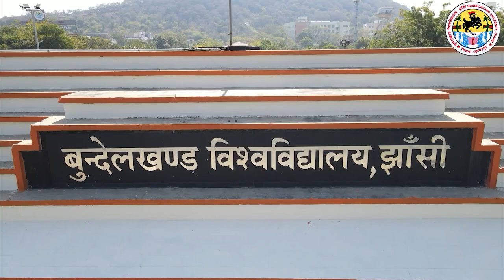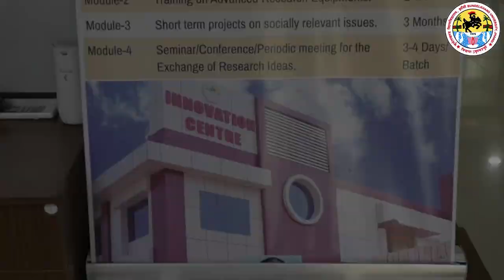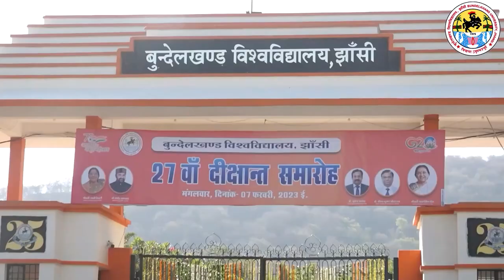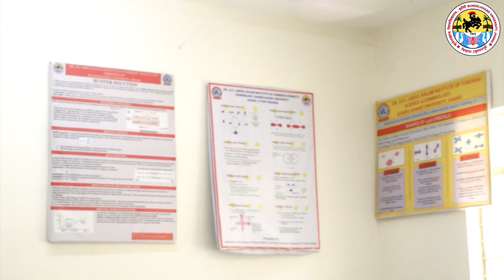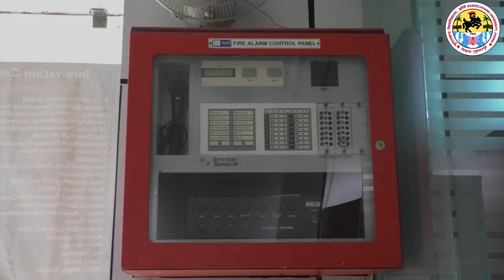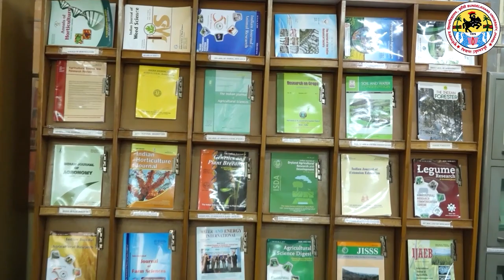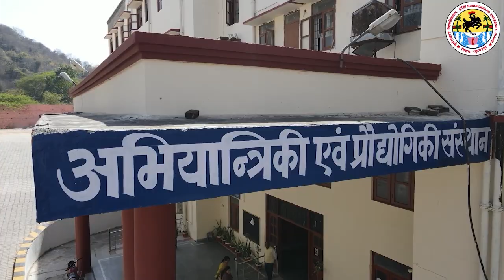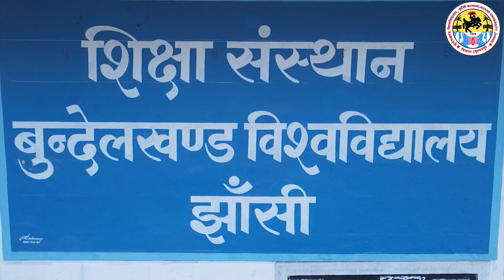Bundelkhand University : Hello Students, We are Bundelkhand University, Jhansi, Editing : Mr. Govind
B.U. Jhansi : Hello Students, We are Bundelkhand University , Jhansi (U.P.) ,
Message from Vice Chancellor Prof. Mukesh Pandey (B.U., Jhansi) to Students & Campus Tour of Bundelkhand University.
Direction & Editing : Mr. Govind Yadav ( Multimedia Lab & Research Centre, B.U. Jhansi )
Voice Over - Kanchan Sharma

BG Music : Hope Tobu NCS Release (Content during: 20:57 - 24:50)